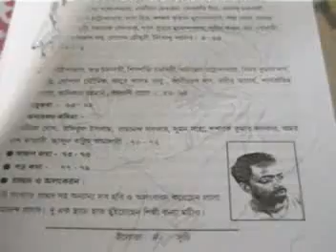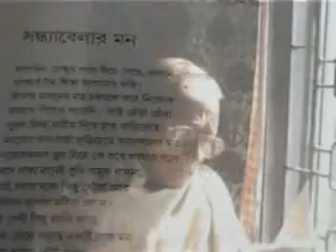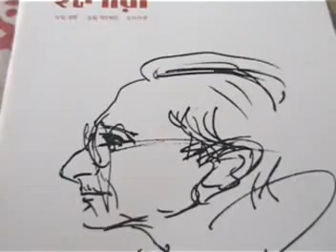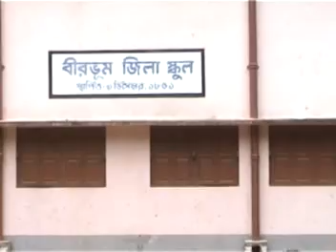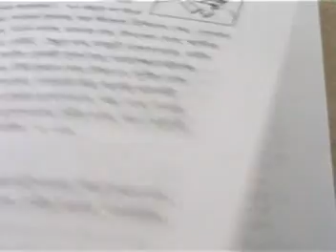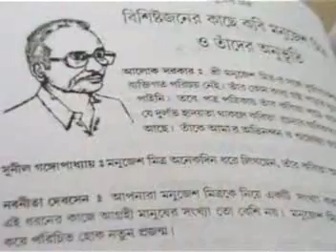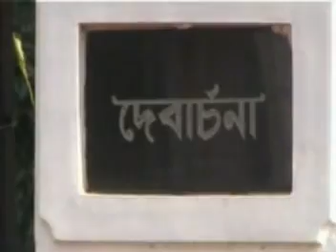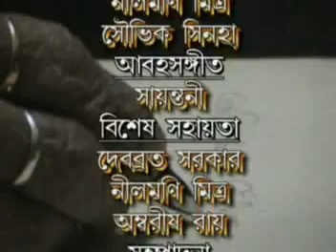Manujesh Mitra poet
Manujesh Mitra is a eminent poet of 1950. Elora had tried to make something about him...